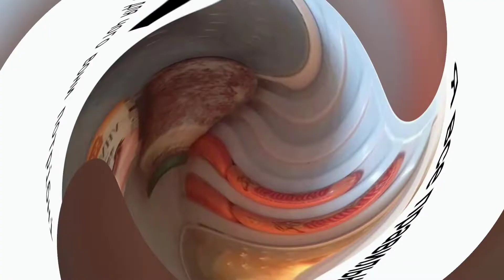Дуже смішні меми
Дуже смішні меми - жарти, приколи фотоприколи